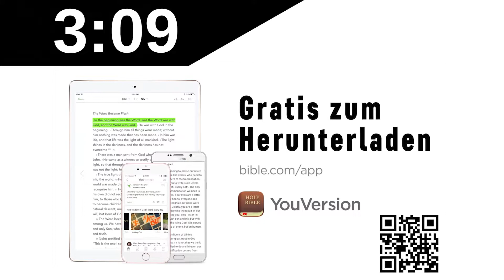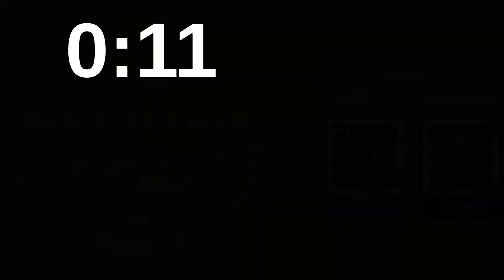Leadership Wednesday // Woche 2 // Charakter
Schönen guten Abend! Wir freuen uns, dass du beim 2. Teil unseres Leadership-Programmes dabei bist!

Heute beschäftigen wir uns mit dem Thema: Charakter! Der wahre Leader weiß, dass sein Charakter sein Fundament ist. Ohne persönlichen Charakter ist alles andere nichts. Absolut nichts. Er weiß, dass Image und Schein einen nach oben bringen mögen, aber nur Charakter einen dort halten kann.

Jeden Sonntag
10:30 - 12:00 / Gottesdienst Livestream
Jeden Mittwoch
19:30 - 21:00 / Leadership Training mit Worship Livestream